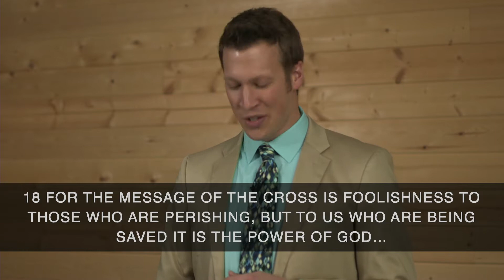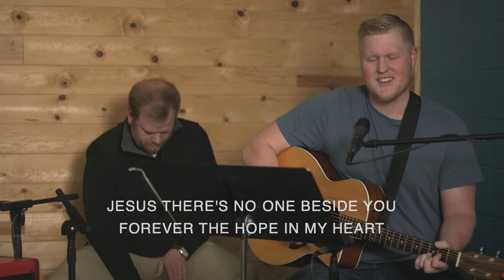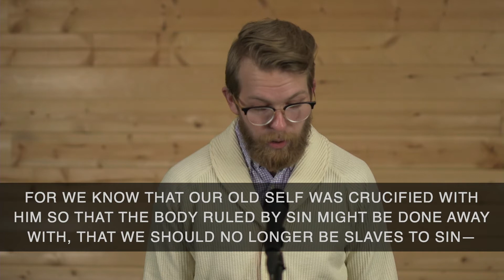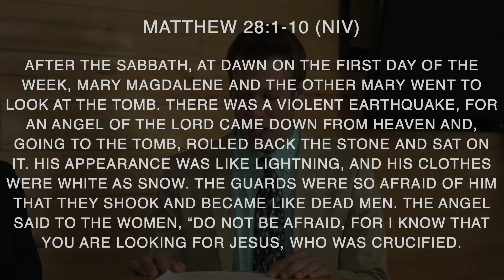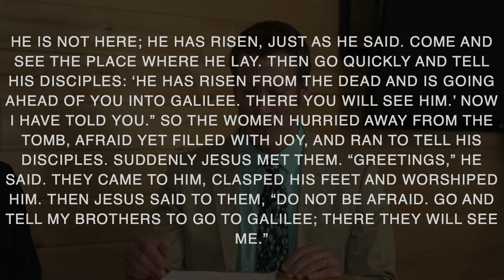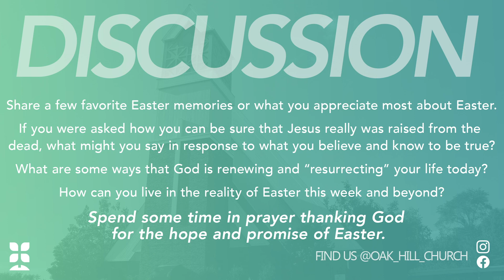Oak Hill Church - He Is Risen - Easter Sunday